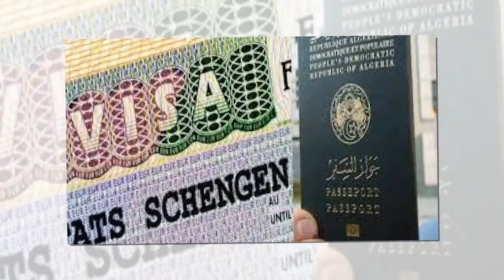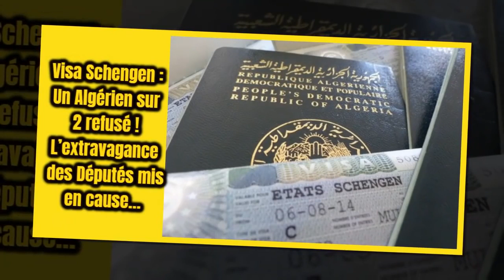Visa Schengen Un Algérien sur 2 refusé ! L’extravagance des Députés mis en cause… 042019